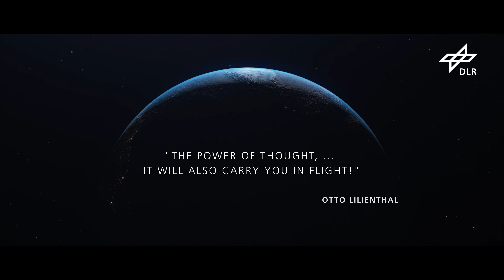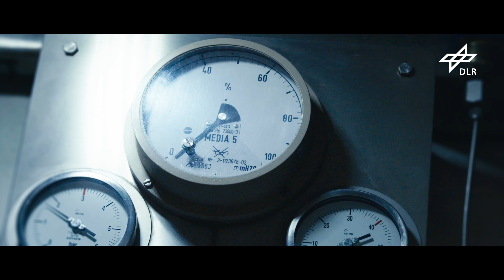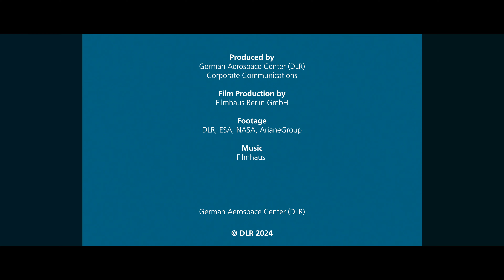Trailer: The DLR at a glance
DLR is the Federal Republic of Germany's research centre for aeronautics and space. We conduct research and development activities in the fields of aeronautics, space, energy, transport, security and digitalisation. The German Space Agency at DLR plans and implements the national space programme on behalf of the federal government. Two DLR project management agencies oversee funding programmes and support knowledge transfer. DLR uses the expertise of its approximately 11,000 employees in more than 50 institutes and facilities to develop solutions that address current challenges, thereby fulfilling its responsibility to society.